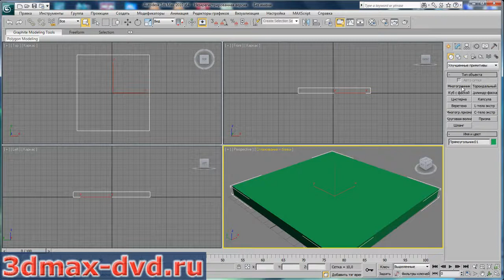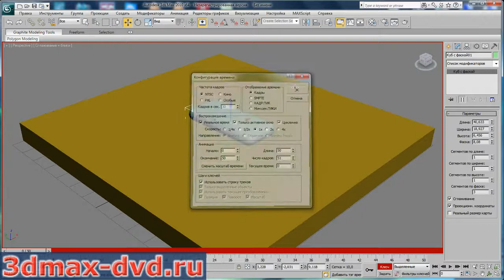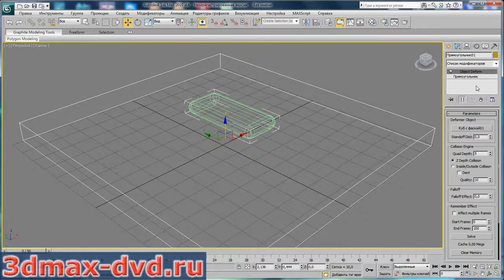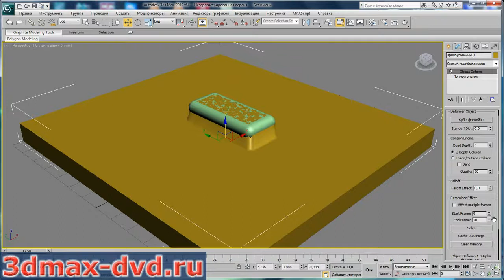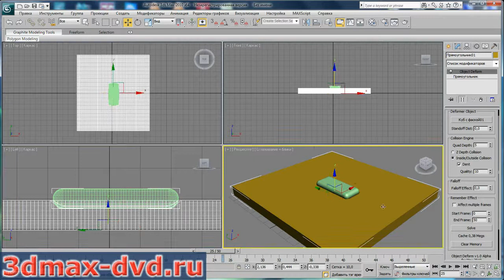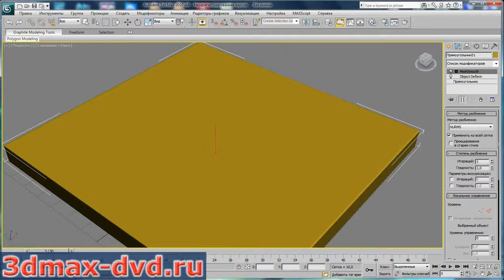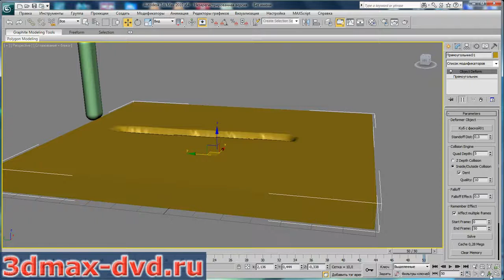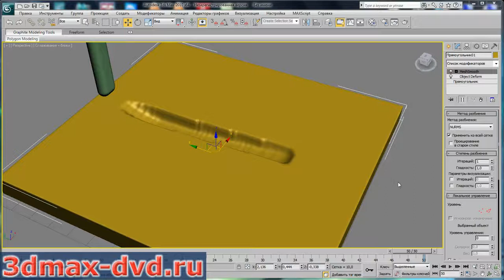3D Max. Плагины. Object Deform (Рафаэль Кусаматов)